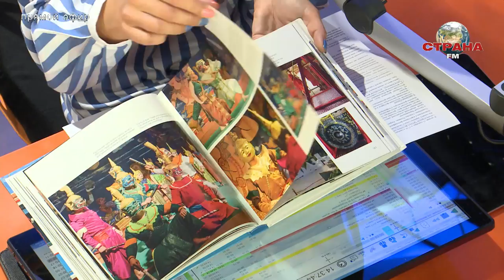В гостях у Страны FM Сергей Ковальчук